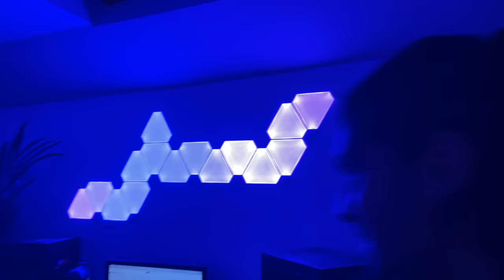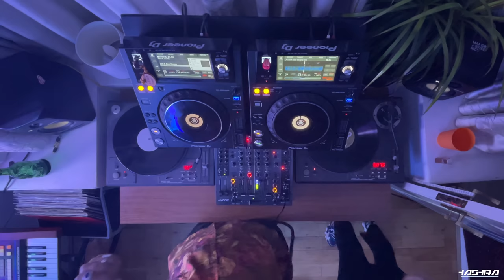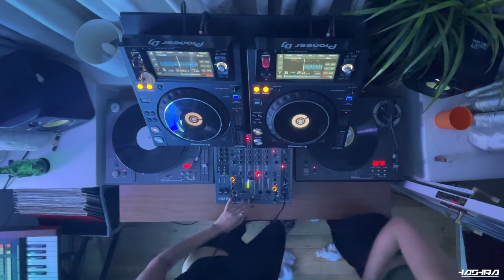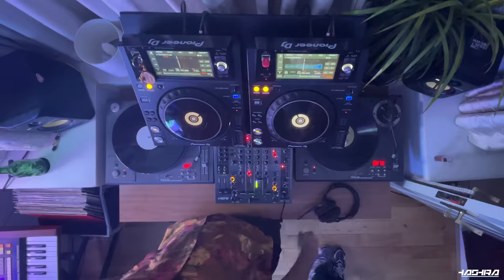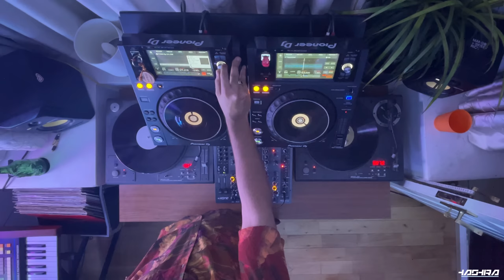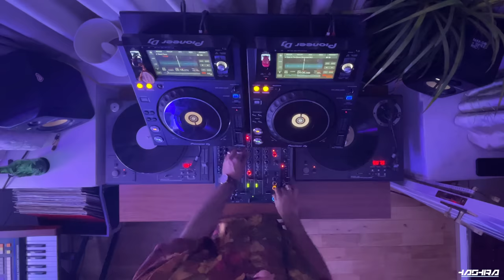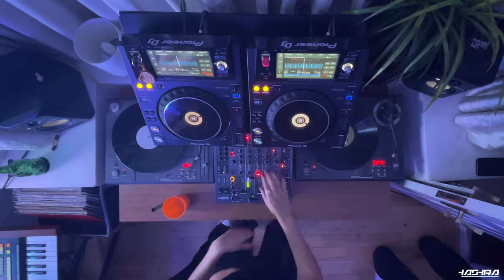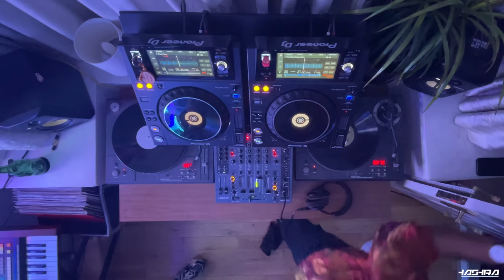In the House with Hashira - EP 2 B2B Olivia Ward - House, Tech, Deep House DJ Mix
After months of new releases and live events, we return with the eagerly anticipated second episode of In the House with Hashira. For this instalment, we are joined by the sensational selecta Olivia Ward. Expect a B2B in the finest House and Tech Grooves as per usual. We hope you have as much pleasure in listening to this mix as we did recording it.